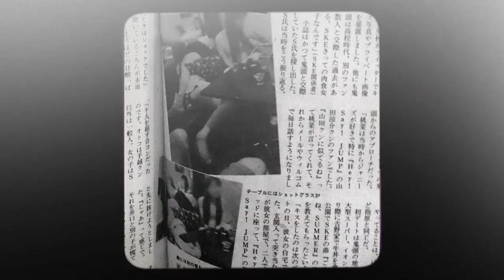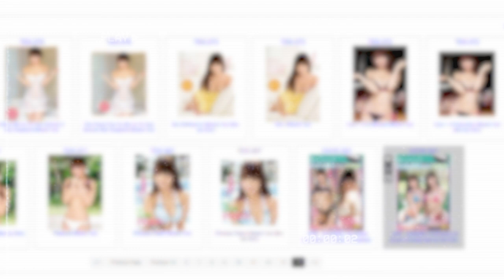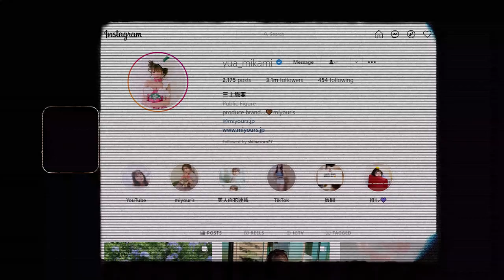Kenapa Yua Mikami Masuk Ke Dalam Industri Ini ? (STORY OF YUA MIKAMI LIFE)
Detail perjalanan karir Yua Mikami. Gara-gara videonya bang @DAISUKE BOTAK
Di Video ini, saya ingin sharing tentang perjalanan karir Yua Mikami di dunia Entertainment.

Terimakasih untuk sumber-sumber tulisan untuk mensupport video ini :
- Japanese Station
- GwiGwi.com
- koreabanget.hops.id
- grid.id
- wikipedia
- stage48.net